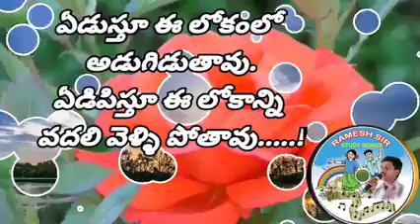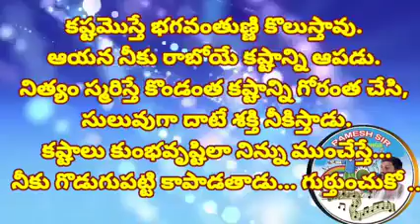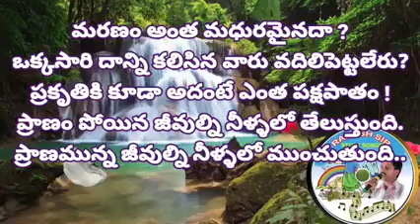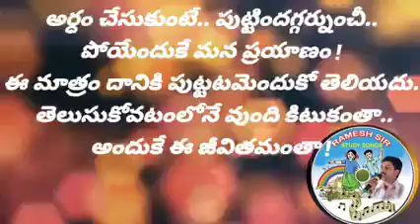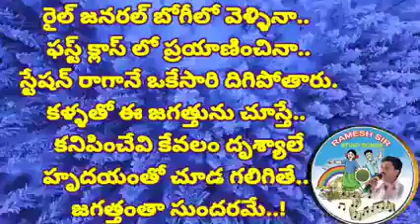April 22, 2024